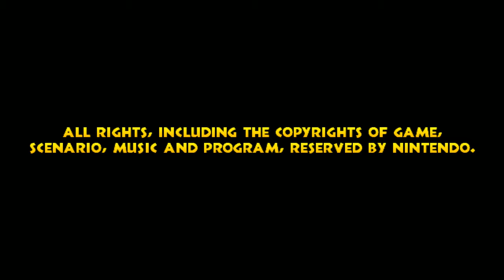Donkey Kong Country Returns - World 8 [Volcano] (Final Boss) | No Damage / All Collectibles [4K]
Nintendo Wii
World 8 - Volcano - No Damage / All KONG Letters / All Puzzles
16:9 Aspect Ratio - Real Widescreen
4K (UHD) [3840p x 2160p] 60fps

This is the eighth part (featuring the final boss fight) of a 100% Walkthrough of Donkey Kong Country Returns without taking any damage and collecting all KONG letters and Puzzle Pieces. That means it showcases a tutorial on how to find everything and how to complete every Level while also serving as entertainment because of smooth skilled gameplay.

World 8 - Volcano
Level List 8
8-1 Furious Fire - 0:14
8-2 Hot Rocket - 7:06
8-3 Roasting Rails - 9:52
8-4 Smokey Peak 12:38
8-5 Bobbing Basalt - 16:06
8-6 Moving Melters - 21:34
8-7 Red Red Rising - 25:32
8-K Five Monkey Trial - 29:06
8-B Tiki Tong Terror [Final Boss] -  32:40
Credits - 37:55